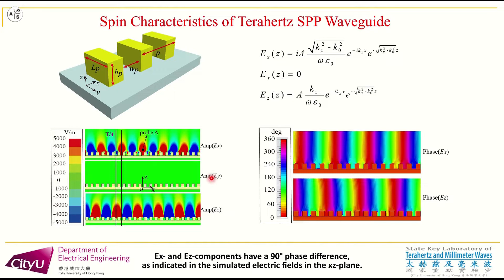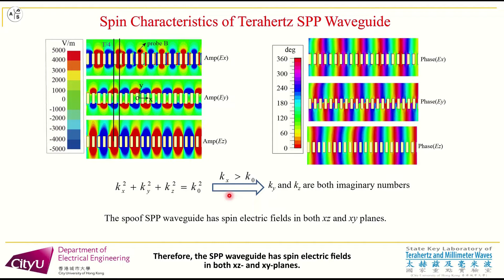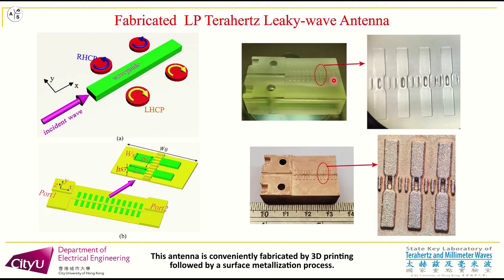Terahertz Circularly- and Linearly Polarized Leaky-Wave Antennas Based on Spin–Orbit ...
What's Hot in Antennas and Propagation?
In this new WHAP, the authors XQ. L. Zhang, B. J. Chen, K. F. Chan and C. H. Chan present the main highlights of their ieeetap top-accessed paper "Terahertz Circularly- and Linearly Polarized Leaky-Wave Antennas Based on Spin–Orbit Interaction of Spoof Surface Plasmon Polaritons".